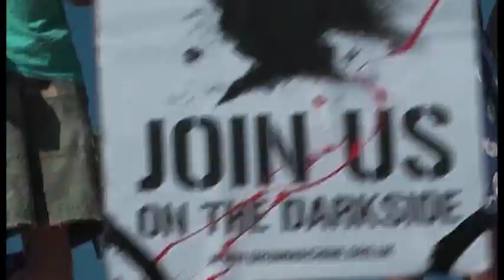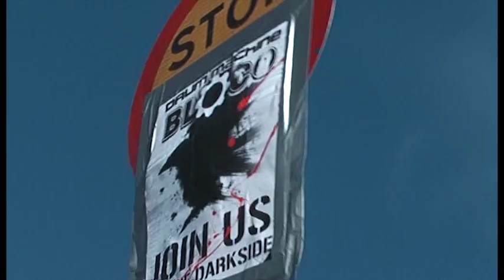DRUM MACHINE rock the I Love Bestival sign 2012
"If you thought that the Bestival BLOCO Carnival Parade on Saturday at 5pm was going to be all sequins and smiles, think again. There's a menacing presence in the midst, plotting to bring out your wild side...

"Drum Machine are a 20 strong bateria who eat Samba drummers for breakfast and then take their instruments to bash out dub-step, drum and bass and techno beats. Dressed head to toe in black, there won't be a feather in sight. You'll hear them coming... be afraid..." (BESTIBLOG.NET)

...and then wave your hands in the air like you just don't care (Doug Lyon)